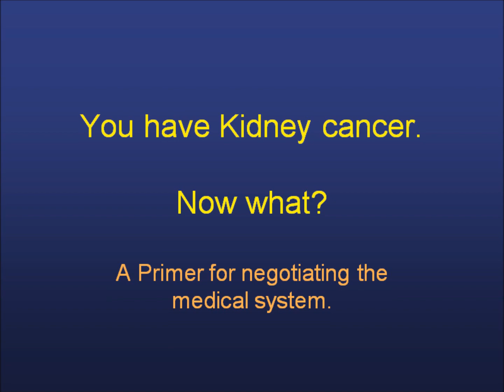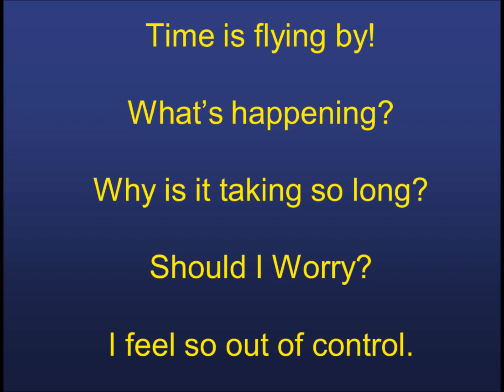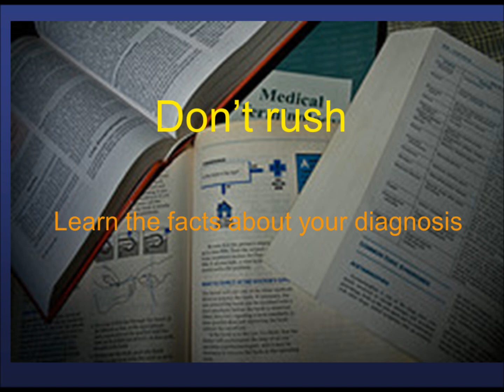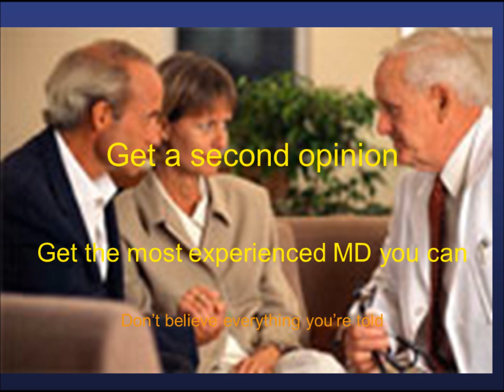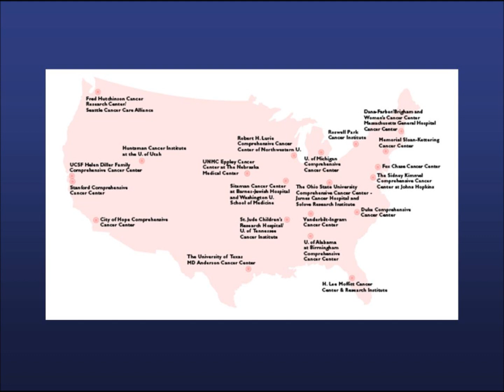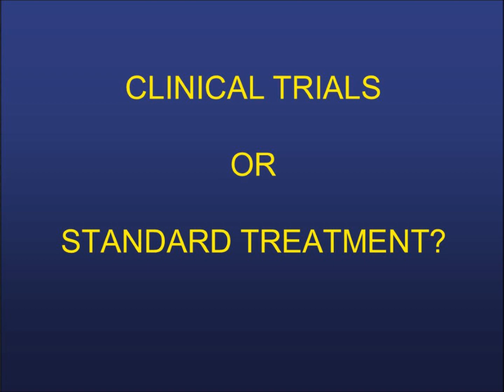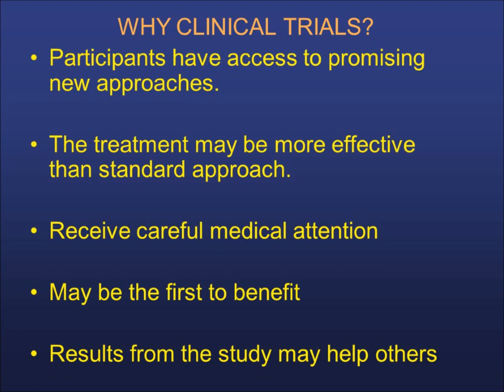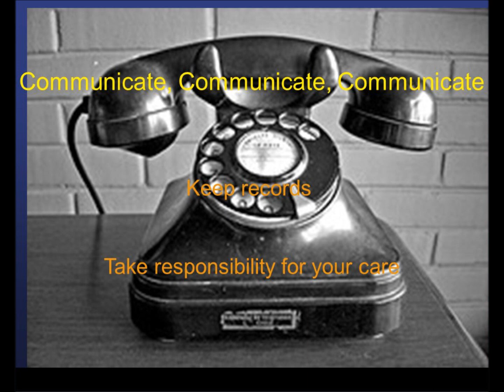You have kidney cancer. Now what?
A primer for negotiating the medical system.  Presentation by Jon D. Smith, RN, Seattle Cancer Care Alliance, Seattle, Washington.  Watch the video and then submit your questions to be answered by experts.

Note that some videos on our website are made possible by grants from corporate sponsors.  Disclosure of our financials, accreditation, and corporate sponsors of our website and videos is freely available